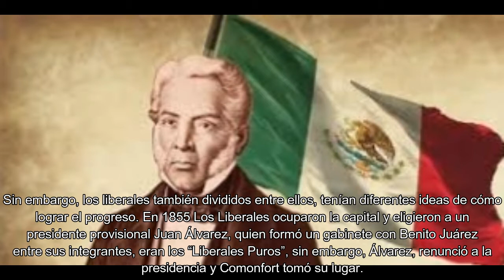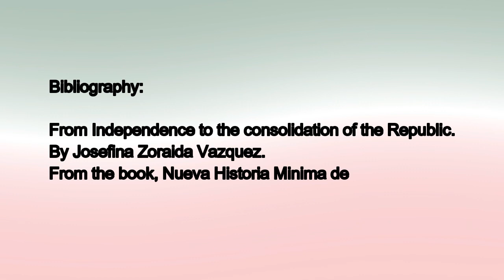Loving Mexico - The Reform and the French Invasion